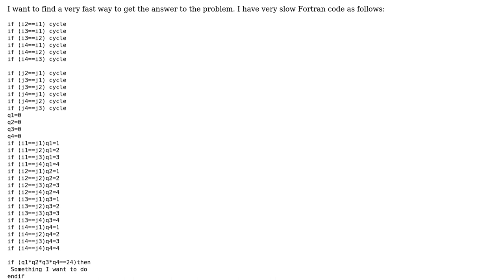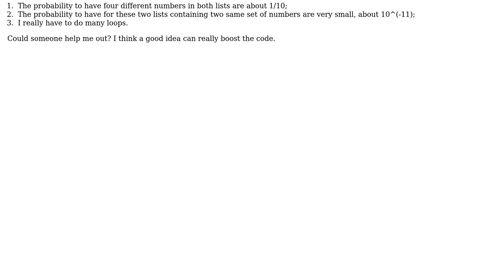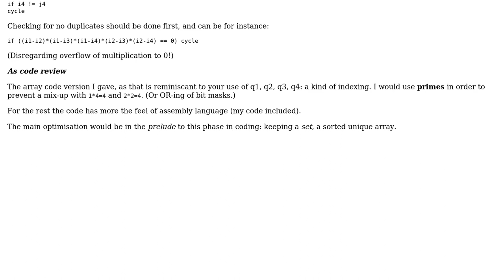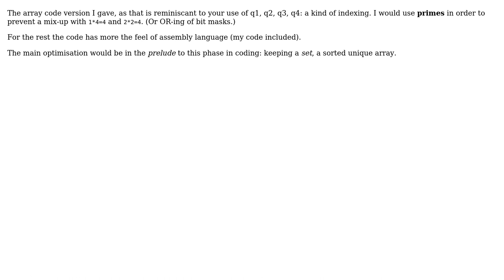Code Review: Checking whether two lists contain the same elements (2 Solutions!!)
Code Review: Checking whether two lists contain the same elements

With thanks & praise to God, and with thanks to the many people who have made this project possible! | Content (except music & images) licensed under CC BY-SA | Music | Images & others | With thanks to user xjtan user user309290 user Joop Eggen user Jamal and the Stack Exchange Network Trademarks are property of their respective owners. You are responsible for your own actions.